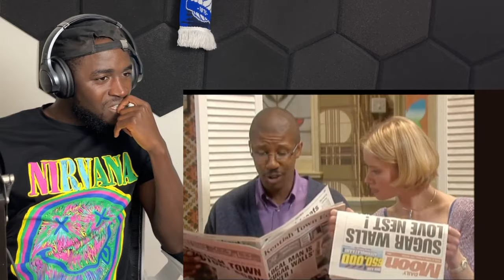Gimme Gimme Gimme S1 E4 REACTION